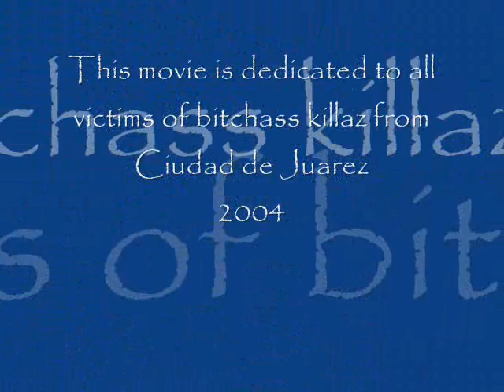Welcome to Tijuana.wmv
Spiritual movie dedicated to all victims of bitchass killaz de Ciudad de Juarez